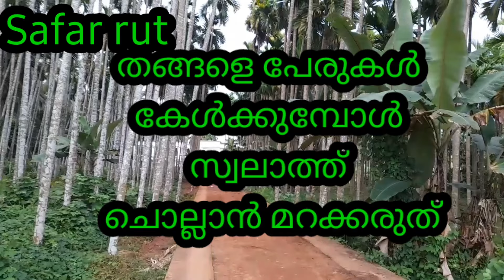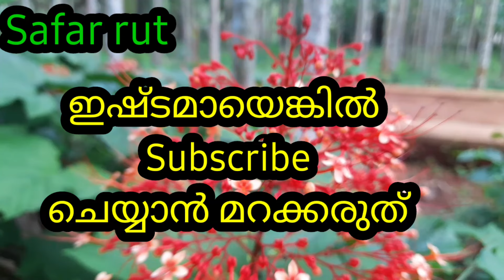ഈ കുട്ടി തങ്ങളെ പ്രണയിച്ചത് കണ്ടു നോക്കൂ